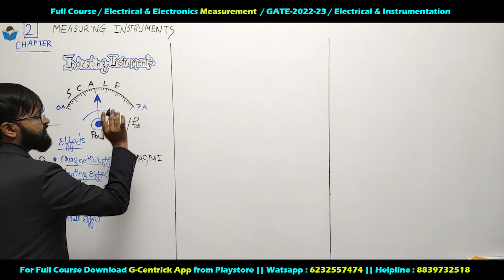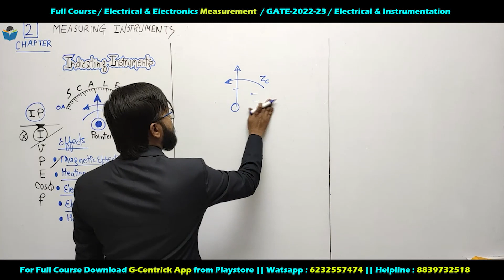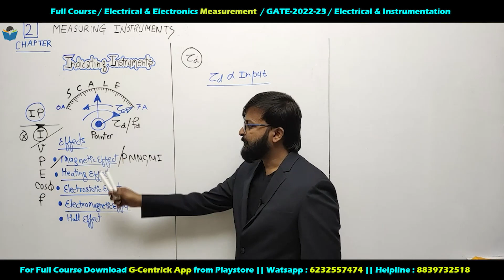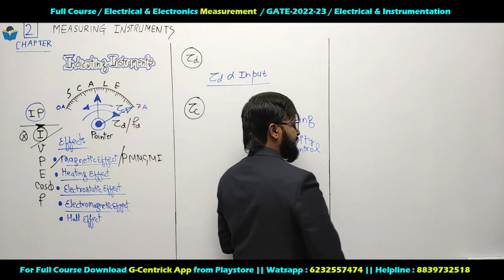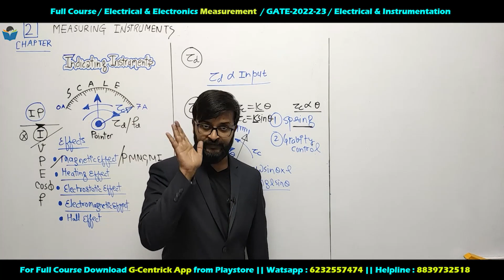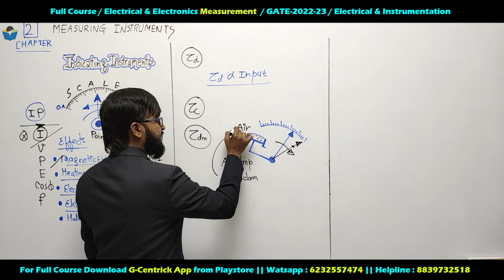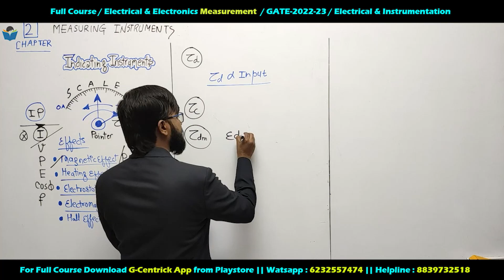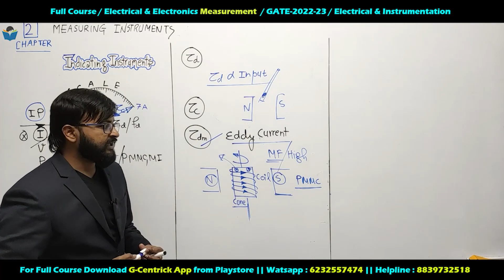Lec 16 Deflecting Torque, Controlling Torque & Damping Torque || Measurement || EE & IN